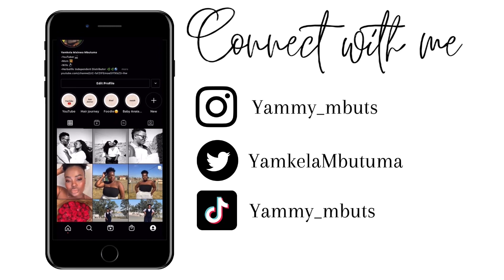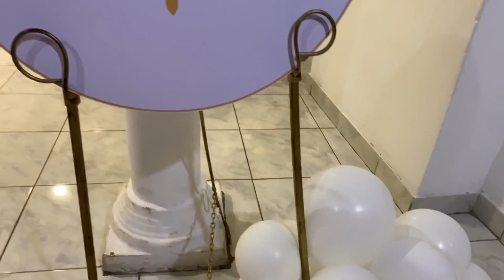Vlogmas 3 ||GRWM for a gig| MC duties| Mini clothing haul| Natural 4C hair| South African YouTuber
Hey Yammies

So in today’s vlog I prep for an MC gig that I had for a 30th party. I also have a mini clothing haul for you guys. I really trust that you will enjoy this video.

music

Social links

FAQs
Camera: iPhone XR
Editing: Inshot
Pictures: iPhone XR
Thumbnails: Canva Pro